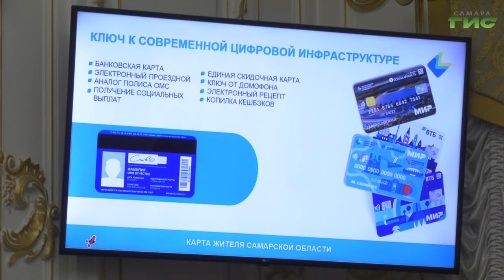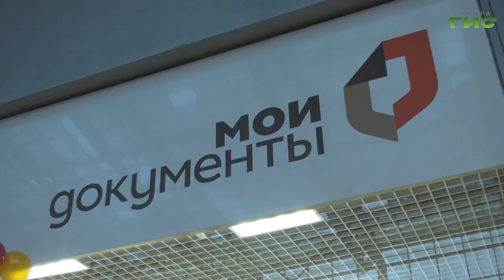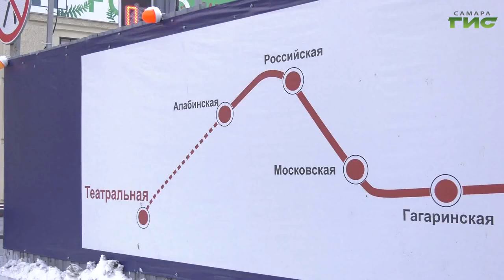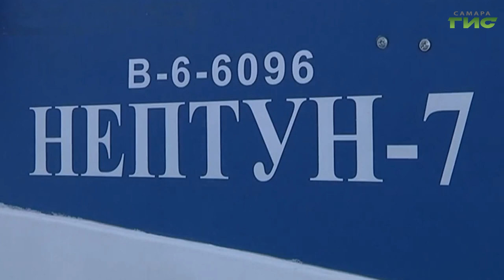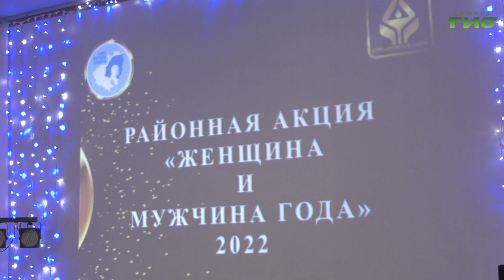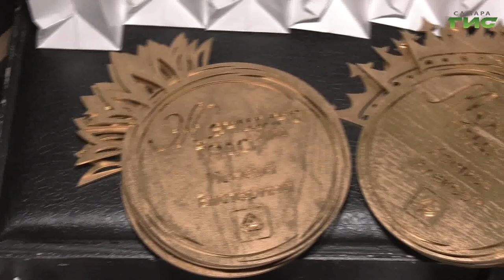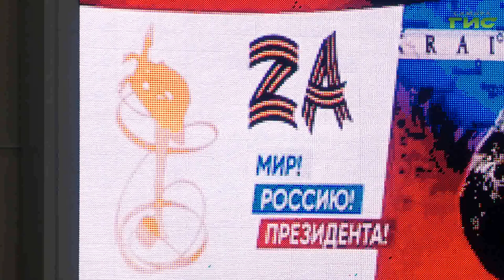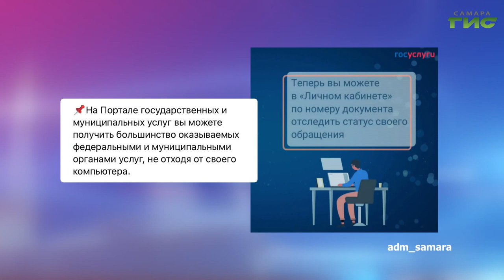"События" от 13.02.2023 (вечер)